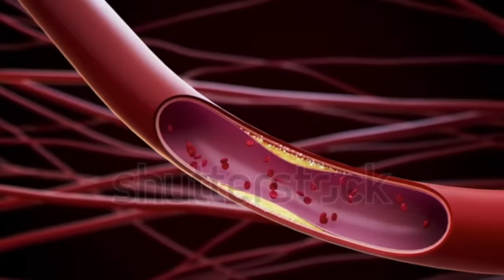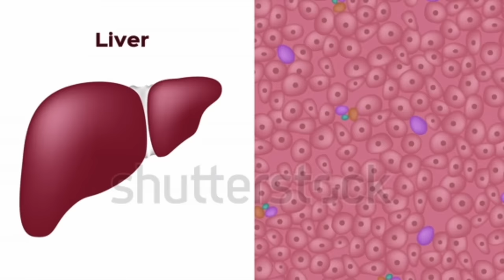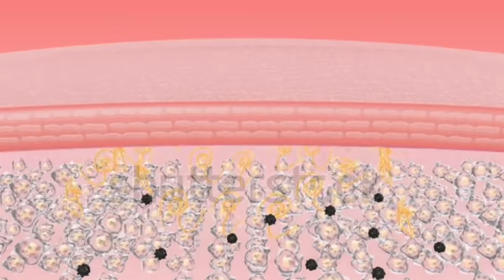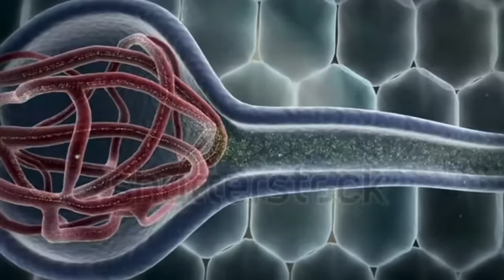Dr. Zee:How Your Feet Are Warning You About Your Liver Problems | जिगर और पैर का कनेक्शन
In this video I'm going to talk about how liver problems often show up in your feet, I explain the signs and symptoms to look for. For a full diagnosis of liver disease, please see your doctor.

Red and brown dots, which can also be shiny, can appear on the lower leg. This indicates poor circulation. It could also be diabetes, but you see this a lot in people with liver problems.

You may also see spider veins (spider nevus). This can be an indication of too much estrogen in the liver. If your heels are cracked, this is usually a vitamin B3 deficiency or an omega 3 fatty acid deficiency. One function of the liver is to make bile to help your body absorb fatty acids including vitamin A and vitamin E.

Itching on the bottom of your foot indicates a backup of fluids into the liver. For example, if bile backs up and your liver is congested, you could be getting a build up of histamines.

Pain or inflammation in the bottom of the foot often mimics plantar fasciitis, but can be a liver problem. You can also have hot feet, and bad odor when your liver can’t detoxify correctly so toxins are leaking out through your skin.

Usually if someone’s liver is bad, it means their diet is bad, and their body is full of toxins. Chances are, if your liver is bad so too are your kidneys and colon.

If you have pitting edema is also a common liver symptom. You may also have toenail fungus. People with liver problems often have more fungus in and on their body, due to an imbalance of their gut microflora. You may also experience dandruff and psoriasis. Your nail beds turn white.

Common causes of liver problems include medications, sugar (especially high fructose corn syrup), cooked foods, too few vegetables, excessive alcohol, and excessive protein.

A healthy ketogenic diet combined with intermittent fasting is best for a healthy liver.

Now you know how to spot liver problems, understand their causes, and how to get your liver healthy again.